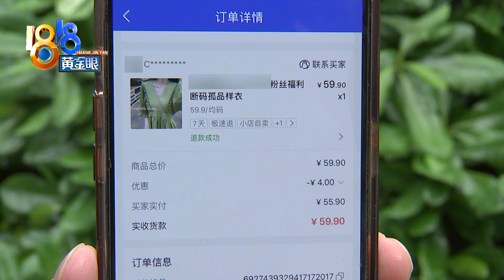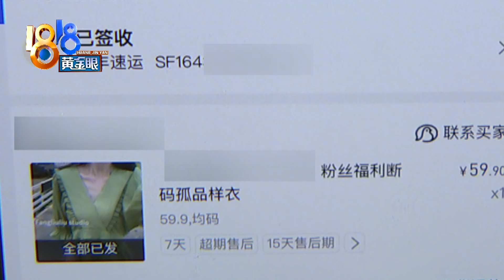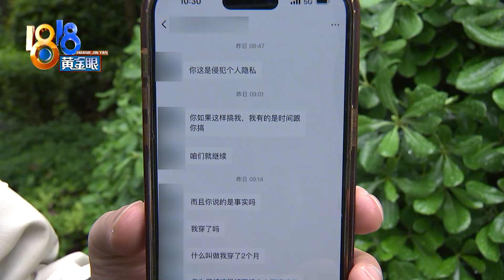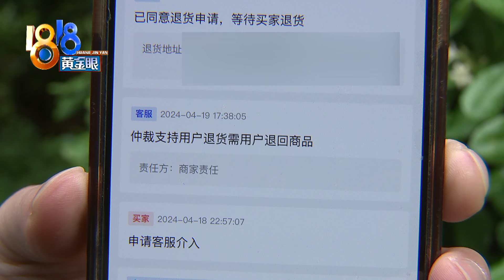【1818黄金眼】超出期限申请退款，客服替卖家打开“通道”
方女士在社交平台上做女装生意，她说，4月16号，后台收到了一条退款申请，是2月29号的订单，买家表示自己怀孕了穿不了。方女士说，正常情况下，一旦超出售后期限，订单的售后通道就会关闭。这笔退款订单的协商记录显示，4月16号，平台客服替商家打开了售后入口。